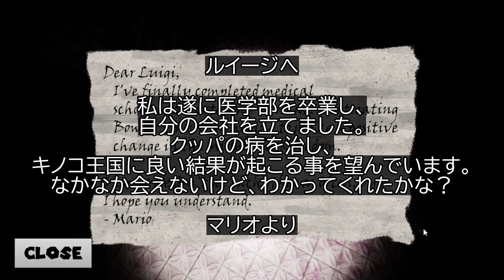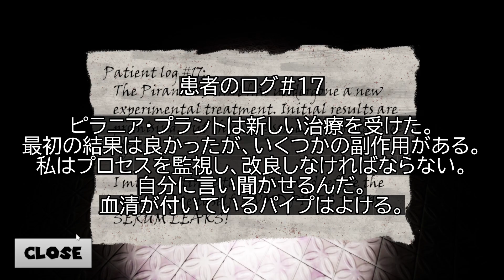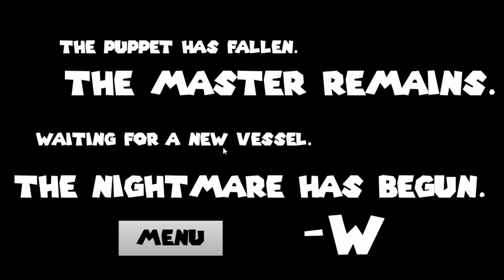気が狂った巨大なマリオが襲ってくるホラーゲームが怖すぎる...【ホラーゲーム】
単発ホラーゲーム実況プレイです！

単発ホラーゲーム実況の再生リストはこちらから！